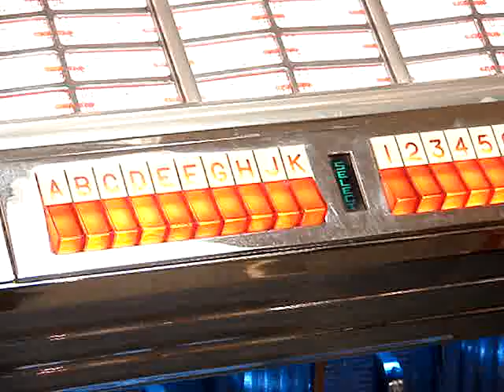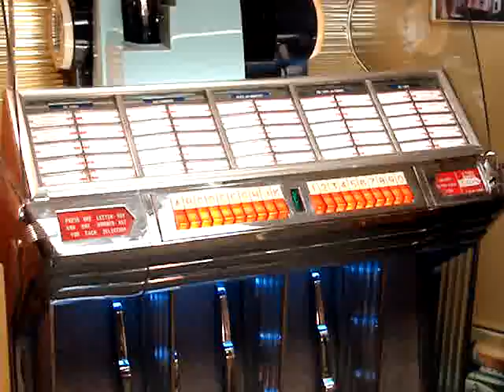The Paris Sisters - I Love How You Love Me - The original version, played on a 1954 Seeburg jukebox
I love how you love me by The Paris Sisters 1961 played on my 1954 Seeburg jukebox.